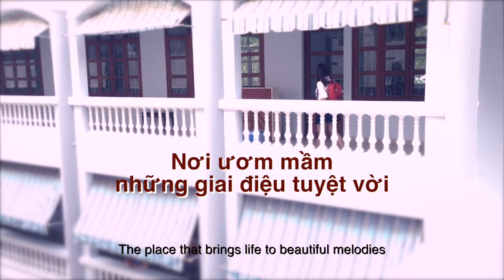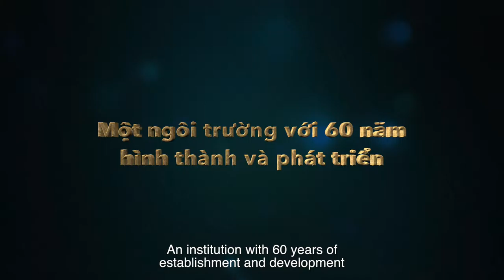HCMC Cons Introduction